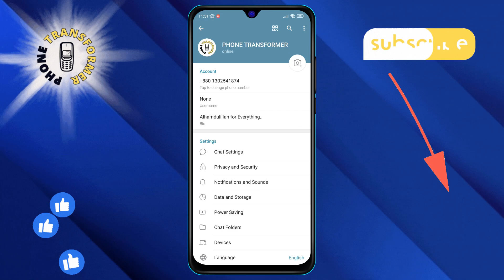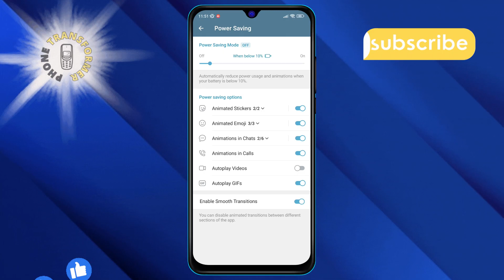How to Disable Autoplay Videos on Telegram | Take Charge of Your Feed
Gain control over your Telegram feed by disabling autoplay videos. This video provides a clear, step-by-step guide to help you manage your data usage and distractions. With simple instructions, you'll learn how to customize your Telegram settings for a more personalized and interruption-free experience. Say goodbye to unwanted video playbacks and hello to a Telegram that works for you.

- Stopping autoplay videos in Telegram
- Managing Telegram data usage effectively
- Customizing video playback settings on Telegram
- Enhancing Telegram user experience with manual play
- Controlling media settings for a better Telegram